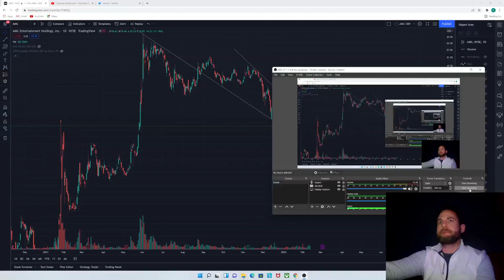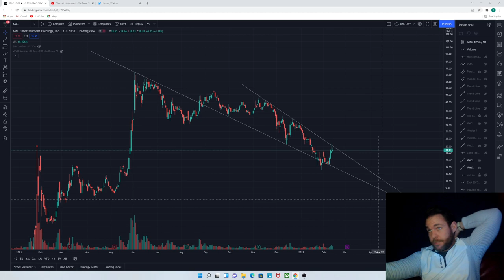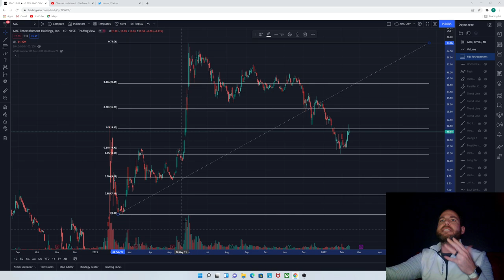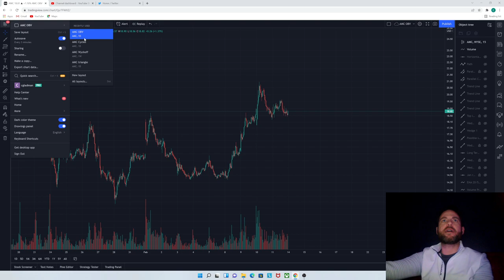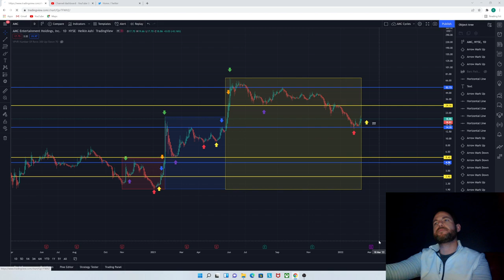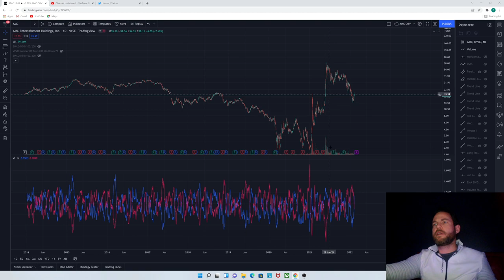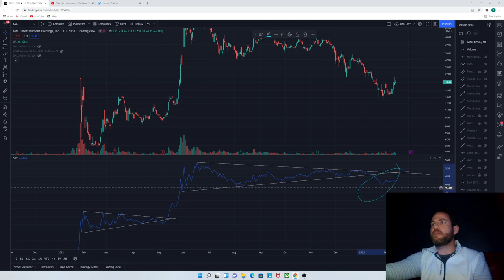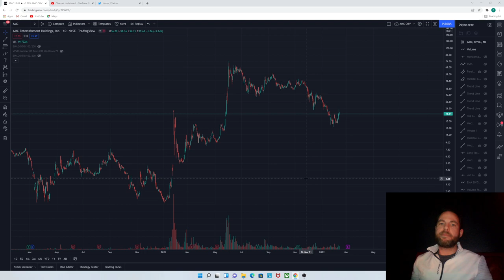AMC - What to expect this week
Let's take a look at what to expect this week from a TA perspective.